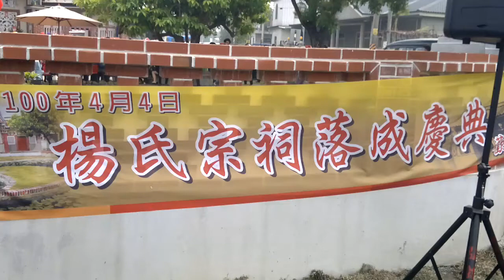屏東縣佳冬楊氏宗祠整修完工落成手機上傳HD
從我的行動電話上傳的影片